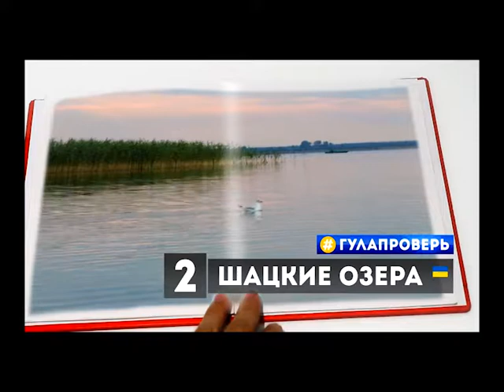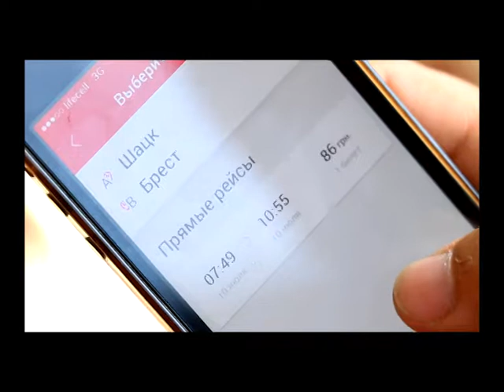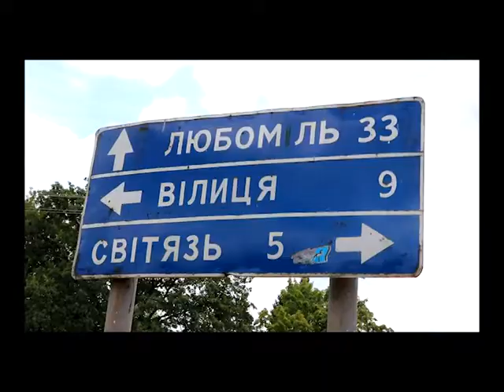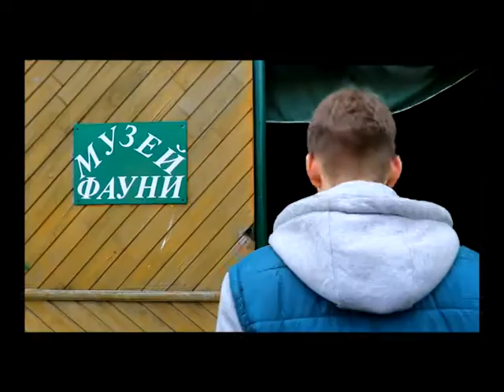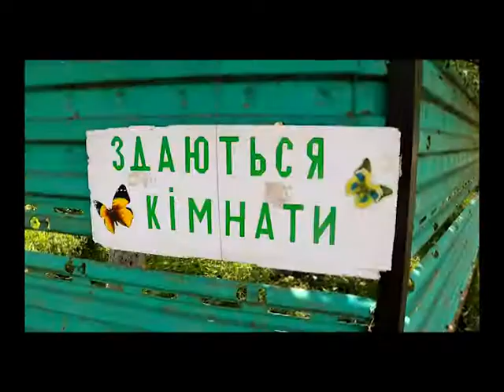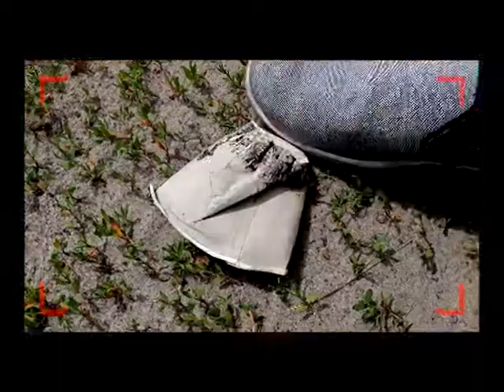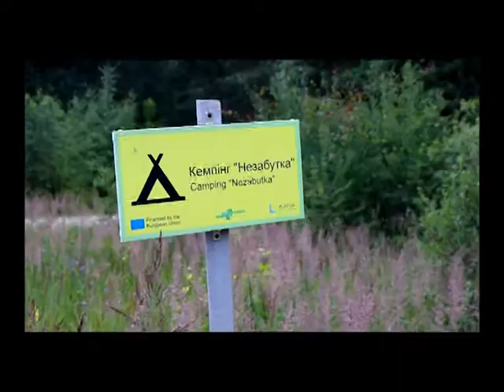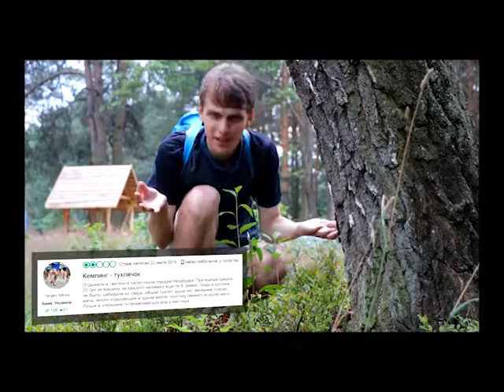Україна без грошей Шацкі озера